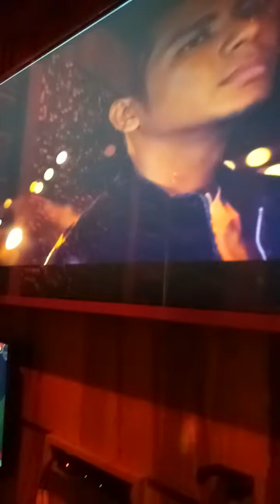Sudah ku tahu cover by -ryan